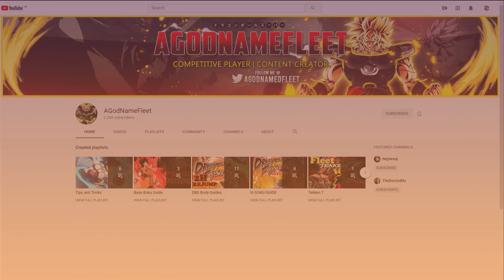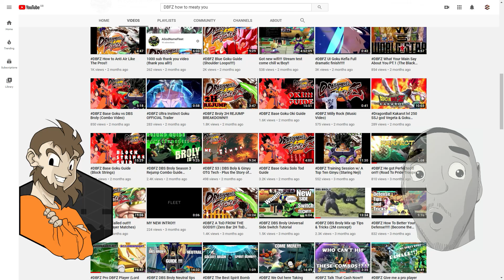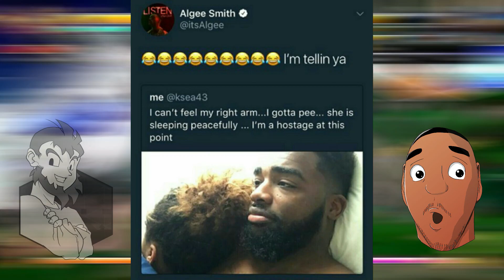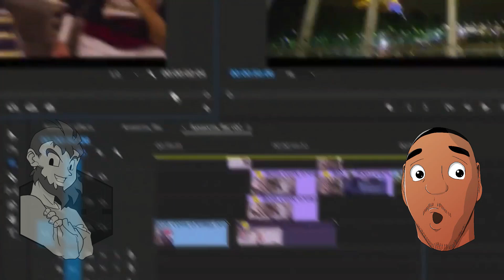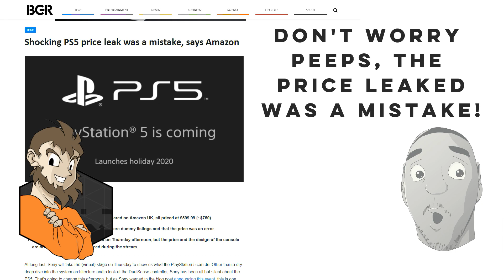Interview With A Streamer Episode 2: AGodNameFleet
An Interview with the super-chilled, down to Earth and humble YouTuber AGodNameFleet. Fleet speaks about his YouTube Journey, what he has planned for the future of his channel as well as his experience battling mental health and his plans to improve mental health awareness.